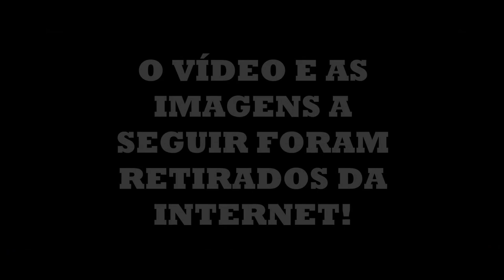NOVO CHEVROLET ONIX PLUS 2020 PEGA FOGO MAIS UMA VEZ!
Chevrolet Onix Plus comprado por Kleiton James pegou fogo no Maranhão, na estrada para Teresina, no Piauí.

Na última quarta-feira (30), um Chevrolet Onix Plus pegou fogo e o incidente foi filmado pelo proprietário. Lançado há menos de um mês, já é a segunda vez que o sedã da Chevrolet é visto em chamas. A marca ainda não se manifestou quanto às ocorrências.

Como é possível ver nas imagens, as chamas se iniciaram no compartimento do motor, e se alastraram para o restante do automóvel. Ao final, o veículo ficou completamente destruído, não restando bancos, pneus ou, até mesmo, componentes do propulsor.
“Eu senti [sic] um barulho na parte do motor do carro, barulho do tipo uma pequena explosão, parei o carro no acostamento e quando levantei o capô do carro já avistei as chamas, só deu tempo eu pegar minha mochila que estava no bagageiro aí o incêndio foi total”, contou o professor.

“Eu comprei esse carro uma semana atrás”, também relatou ele, que, por sorte, já havia contratado uma cobertura de seguro para o automóvel. James não se machucou. Nas fotos acima, é possível ver mais detalhes do nível da destruição causada pelo incêndio.